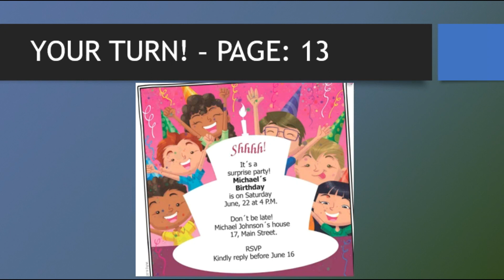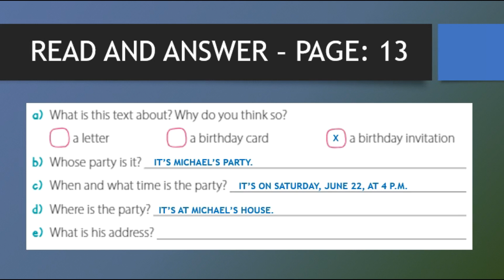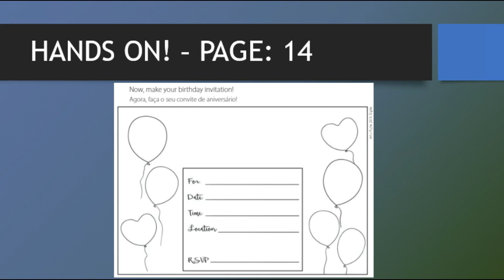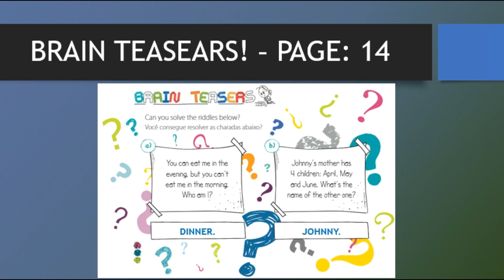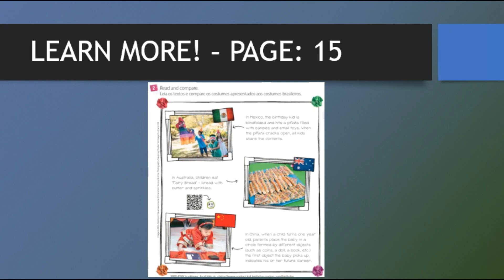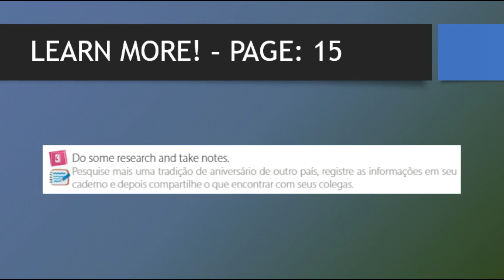MICHAEL’S BIRTHDAY!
Hello!
Atividades de inglês para os 4ºs anos referentes ao segundo livro. Páginas 13, 14 e 15.
Nessa terceira unidade estamos aprendendo sobre leitura e interpretação de textos em inglês.
Bye-Bye!